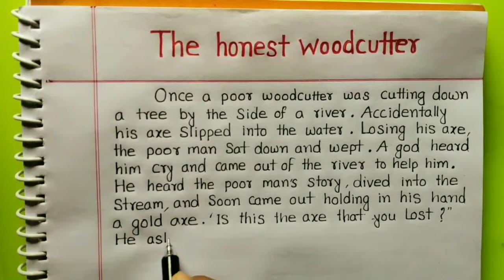The Honest Woodcutter Story | Story Writting on Honest Woodcutter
If the video has helped in any way : -